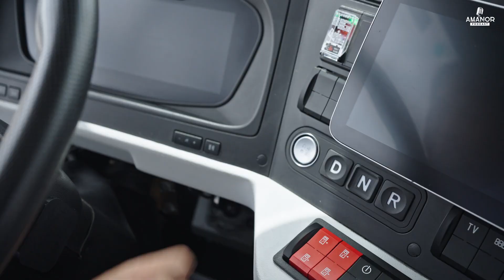Tesla Killer? What Makes BYD So Dangerous to Competitors?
Forget Tesla for a second — there's a new electric vehicle giant quietly taking over the world. With cutting-edge battery tech, jaw-dropping range, and prices that actually make sense, BYD is not just another car brand — it's a revolution .

In this video, we dive deep into why BYD Cars  might be the biggest threat in the EV race. From their innovative Blade Battery technology to their rapidly expanding global presence, we break down everything you need to know about China’s top electric vehicle manufacturer.

Whether you're in the market for an EV or just curious about the future of transportation, this video will show you why BYD is worth the hype  — and why they're challenging industry giants like Tesla, Volkswagen, and Toyota.

✅ Learn:
    What makes BYD different from other EV brands
    How BYD’s Blade Battery is setting new safety standards
    Which models are leading the charge globally
    Why BYD is now outselling Tesla in parts of the world

    byd cars
    byd electric cars
    byd ev
    byd electric vehicle
    byd auto
    byd automotive
    byd reviews
    byd car reviews
    byd electric car review
    byd seal
    byd seal ev
    byd han
    byd atto 3
    byd dolphin
    byd yuan plus
    byd blade battery
    blade battery
    byd battery technology
    byd innovation
    byd vs tesla
    byd vs volkswagen
    byd vs toyota
    byd vs nio
    byd vs xpeng
    byd vs kia
    byd vs hyundai
    byd vs polestar
    affordable electric cars
    electric car comparison
    electric car reviews
    electric car news
    electric vehicle trends
    future of electric cars
    new electric car models
    china electric cars
    chinese electric vehicles
    byd global expansion
    byd international
    byd europe
    byd usa
    byd australia
    byd middle east
    electric car market
    ev market trends
    ev industry news
    electric car tech
    electric vehicle technology
    ev innovations

    tesla vs byd
    volkswagen id4
    kia ev6
    hyundai ioniq 5
    polestar 2
    nio es6
    xpeng p7
    bmw i4
    audi e-tron
    mercedes eqc
    electric suv
    electric sedan
    electric hatchback
    electric car specs
    electric car performance
    electric car range
    long range electric cars
    electric car prices
    electric car deals

    should i buy a byd
    is byd a good car
    byd ownership experience
    byd safety rating
    byd reliability
    byd maintenance
    electric car buyer’s guide
    how to choose an electric car
    electric car pros and cons
    why buy byd
    byd test drive
    byd car features
    byd car design
    byd car interior
    byd car exterior
    electric car interiors
    electric car driving experience
    electric car charging
    fast charging electric cars
    home charging electric cars

    electric vehicle community
    electric car lovers
    ev enthusiasts
    car review channel
    automotive news
    car tech updates
    future of transportation
    sustainable mobility
    green car technology
    eco friendly cars